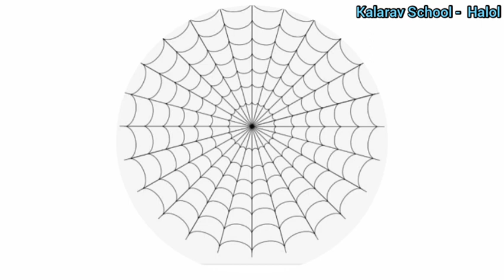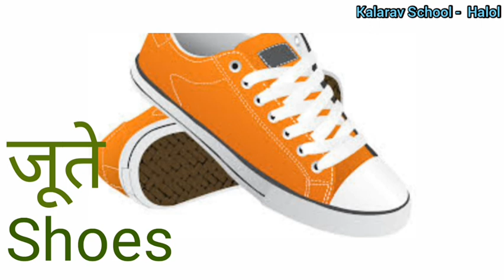Std 3 EM Hindi (Vyanjan Ja)